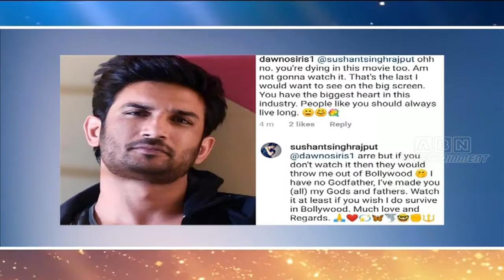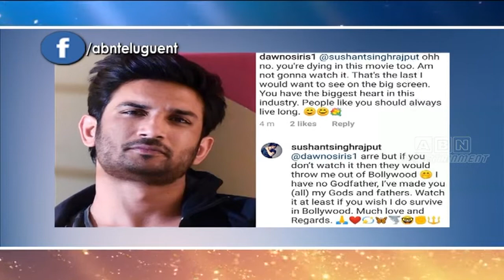Is Nepotism Kills Sushant Singh Rajput | ABN Entertainment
సుశాంత్ సింగ్ రాజ్ పుత్ మరణానికి బాధ్యులెవరు?
ఉదయ్ కిరణ్ - సుశాంత్ బలవన్మరణం వెనుక కామన్ పాయింట్!
బాలీవుడ్ లో మరోసారి చర్చనీయాంశంగా నెపోటిజమ్!
బంధుప్రీతితో కొందరు సుశాంత్ ను తొక్కేశారంటూ విమర్శలు